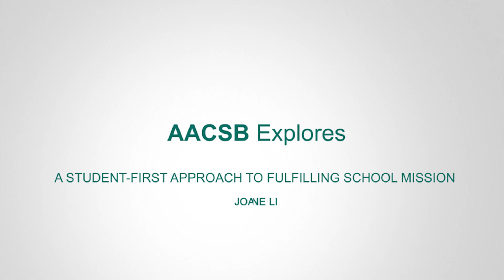A Student-First Approach to Fulfilling School Mission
Dean Joanne Li of Florida International University shares with AACSB's Michael Wiemer how the school seeks to fulfill it's mission by focusing on their students.